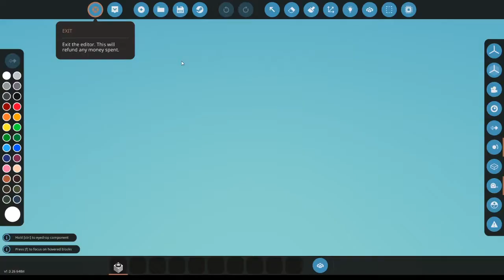Stormworks missile truck vs helicopter